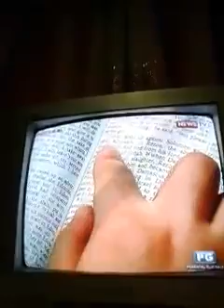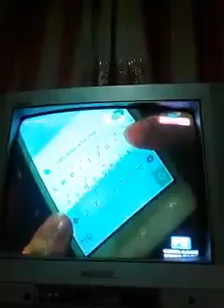Karla on Brigada - November 2016 (Dine in the Dark)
How to eat in total darkness?
This video was produce by Brigada - GMA Public Affairs